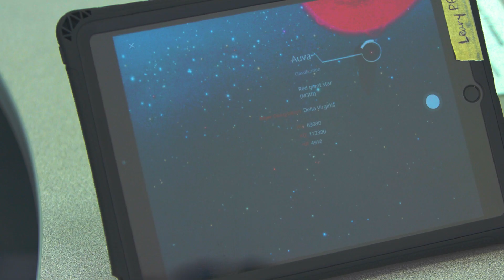Goal 1 of Compass 2025: Educational Excellence cont.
Goal 1 of Compass 2025: Educational Excellence. Students are supported and encouraged to engage in deeper learning, take risks, seek innovative solutions, collaborate with their peers across the curriculum, and excel academically.